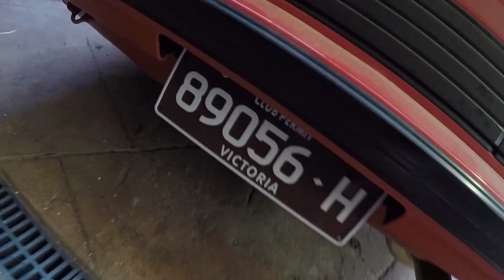12a Rotary Teardown - Coronavirus Edition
Some isolation antics for you.